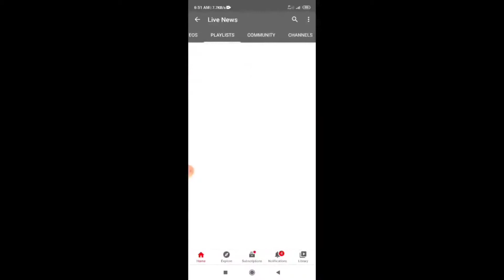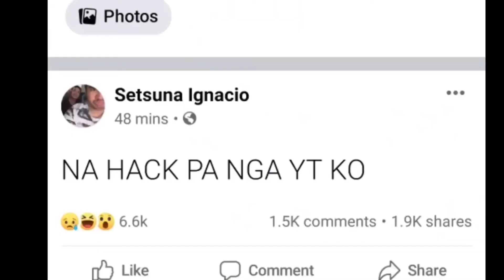AKO SI DOGIE NA HACK ANG YOUTUBE CHANNEL!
DOGIE YOUTUBE CHANNEL BAKIT NAGKAGANITO!